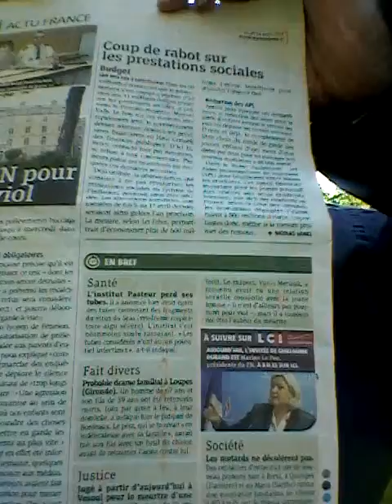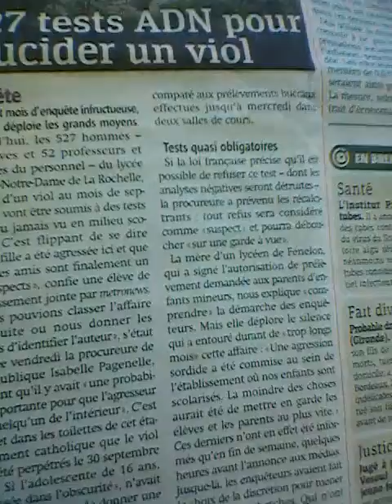JUSTICIA CASTIGUEN EL VIOLADOR DE LA ROCHELLE